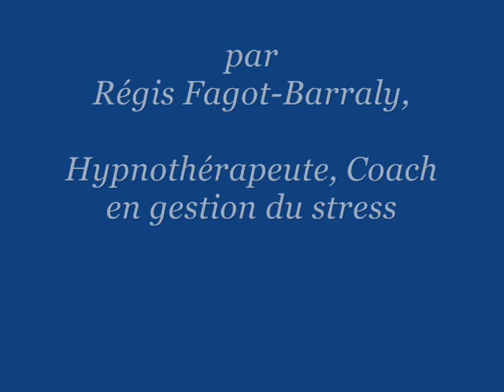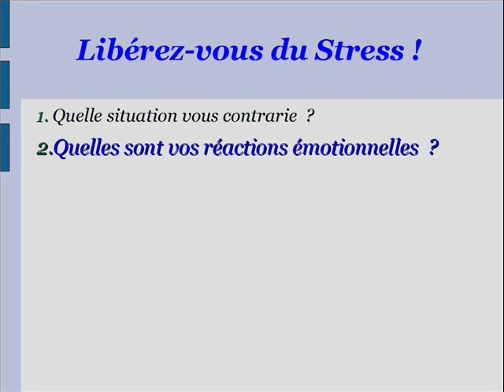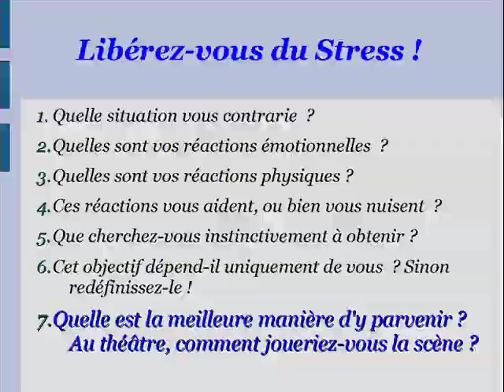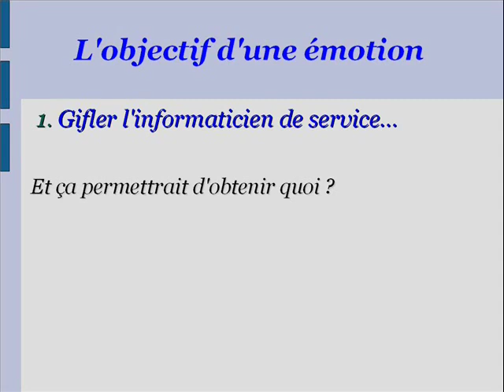Comment rester Zen et agir sans stress (au travail ou en famille)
Tutoriel video : Un coach en gestion du stress nous livre sa méthode pour résister au stress, par exemple en famille ou au travail.. ou au bac... C'est l'art de rester calme en situation difficile, la Zen-Attitude.
Il ne s'agit pas de rester sourds à nos émotions, qui apportent beaucoup d'énergie et nous aident souvent à sortir des situations difficiles. Mais pour qu'elles soient efficaces, il faut les libérer du stress qui les parasite : cette méthode vous permettra d'être plus détendu, et plus efficace en toutes circonstances.
Si vous voulez savoir comment être zen au bureau ou à la maison, allez jusqu'au bout de la vidéo...
La methode se présente sous la forme d'un protocole PNL en 7 points, video Regis Fagot-Barraly, auteur du livre "Que faire de nos émotions ?"
Pour en savoir plus, voir :